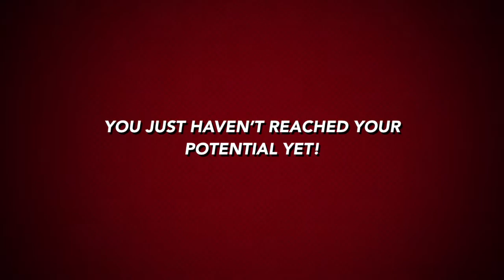Hillworks Superhero Challenge - Starts 1st of every month!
Did you ever dream as a kid that you were a Superhero?  We think every kid does at some point.  Why?  Because Superheroes have special powers of course!  They're fast, they're strong, they overcome adversity to beat their enemies and save the world and they look pretty damn awesome in lycra!

What about as an adult? Have you ever considered yourself as a modern day superhero? If you use the powers you already have, to their fullest potential, you will likely find that you have more than you need to make a real and lasting positive difference. Superpowers are not actually required.

By becoming the best version of yourself, you will inspire others, you will attract greater things in your life, you will find challenges easier.  In short, you WILL become a Super Hero!